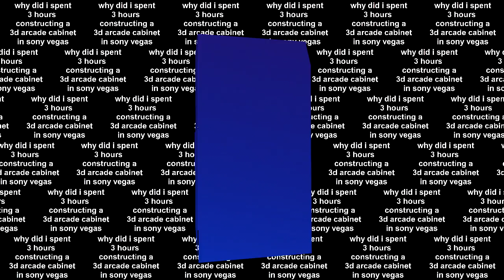HBS. Rock Your Body | Overwatch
the part that ruined my sleep schedule... ive geuinely been going to bed at 5-7am every day since

i added in that sombra hack sfx in the first part and i feel like it really made the transition feel better... also THE INTRO WAS AN UNREASONABLE AMOUNT OF WORK for something that was so short... and i added a weird shake to it that rendered out stronger than intended and i regret it

SONG: Where You Wanna Go - The Nycer (also Remote Control - sat1080 at the end)
CHARCTERS: Ana and Sombra (Overwatch)

ART CREDITS: (shoutout to maxie estarstruck for lending me their ana art folder)
5. 0:02 - (on arcade machine)
8. 0:06 - 0:07 - Official Ingame Sprays